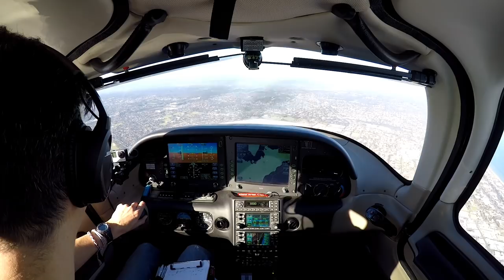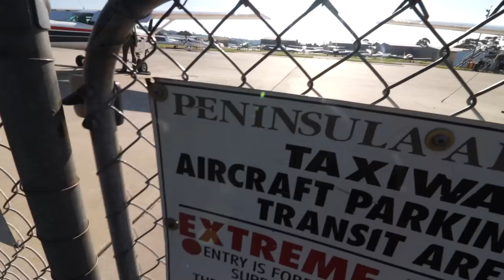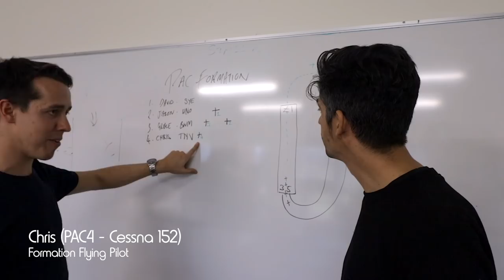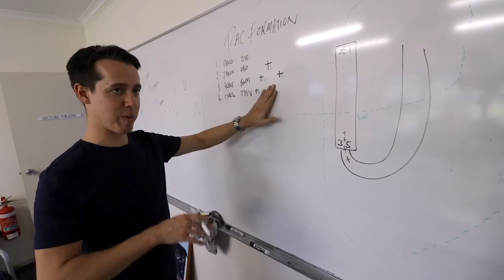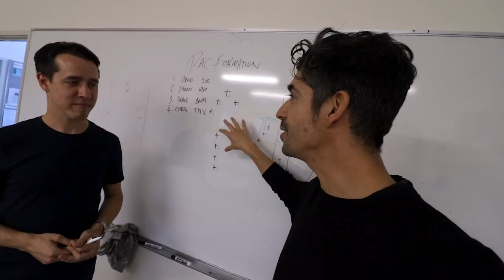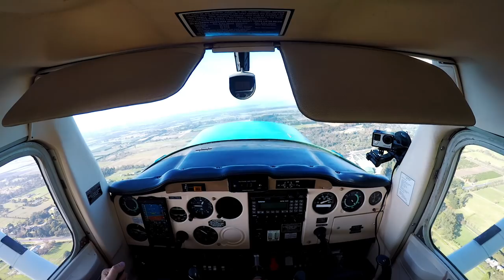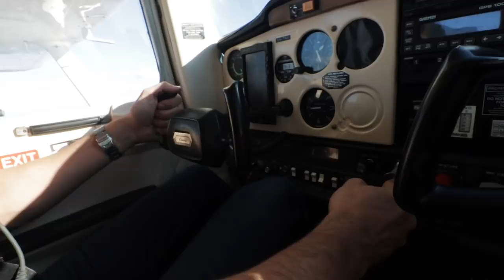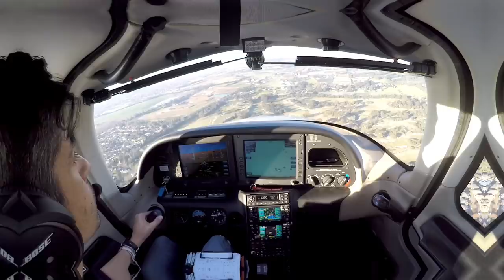EPIC Formation Flying Experience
EP137: In this SPECIAL PILOT VLOG fly along on an epic formation flying experience! Featuring the formation flight briefing, departure and landings at Tyabb Airport, four aircraft flying up the coast, and getting there and back in the Cirrus SR22.

Filmed with pilots and aircraft from the Peninsula Aero Club. The aircraft are 2 x Cessna 152, a Super Decathlon, and a Cessna 172. Thanks to Chris for organising the day, and pilots Grace, David, Jason, Gareth, and Steve for flying.

VERY IMPORTANT: I am a private pilot and am NOT qualified to give flying instruction. This is NOT an instructional video on formation flight. Many radio calls and procedures have been omitted. If you have any questions about anything you see or hear, please speak to a Certified Flying Instructor first.